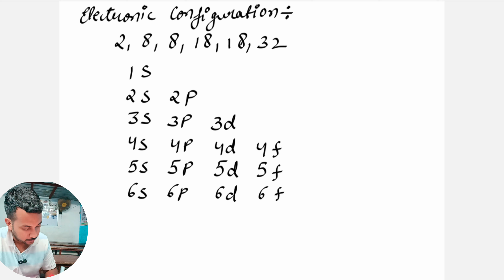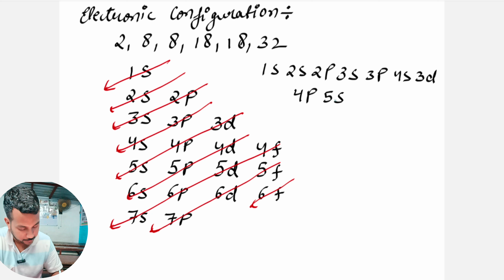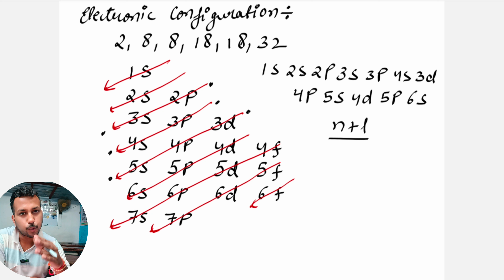Mastering Electronic Configuration: Class 11 & 12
Are you struggling with electronic configuration in your chemistry classes? This video is here to help! We'll break down the concept step-by-step, covering the Aufbau principle, Hund's rule, and the Pauli exclusion principle. Learn how to write electronic configurations for elements and understand the underlying reasons behind them.

Join us for a comprehensive exploration of electronic configuration. In this video, we'll discuss the history of the concept, its significance in understanding atomic structure, and its applications in various fields. We'll also delve into exceptions to the rules and explore the relationship between electronic configuration and the periodic table.

electronic configuration, chemistry, atoms, orbitals, Aufbau principle, Hund's rule, Pauli exclusion principle, periodic table, atomic structure.